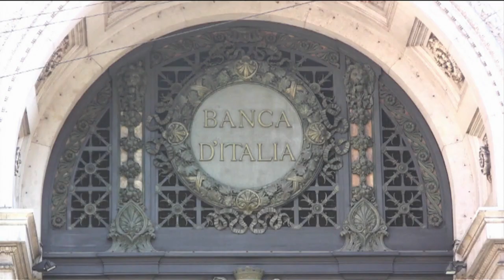Trois candidats pour la présidence de l’Eurogroupe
Les ministres des Finances de la zone euro se retrouvent jeudi pour élire leur prochain président ou leur prochaine présidente.